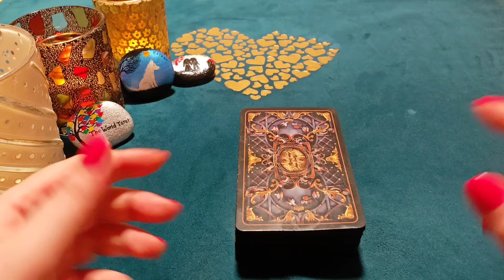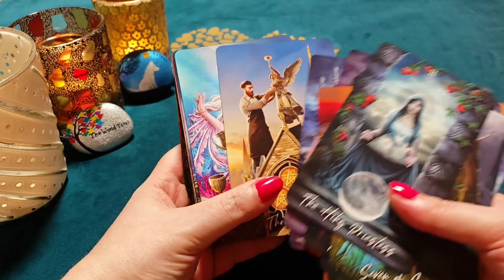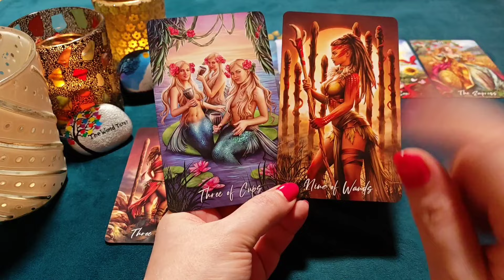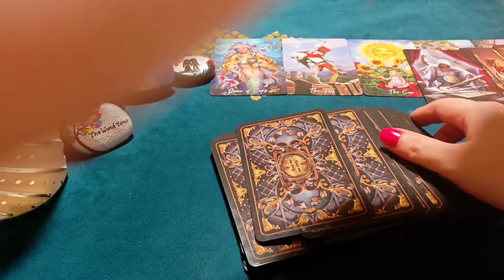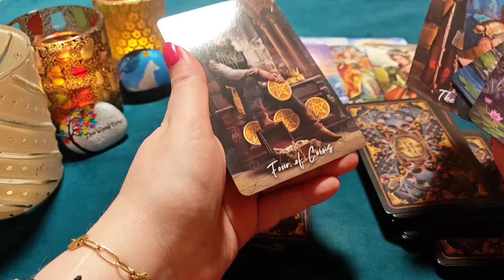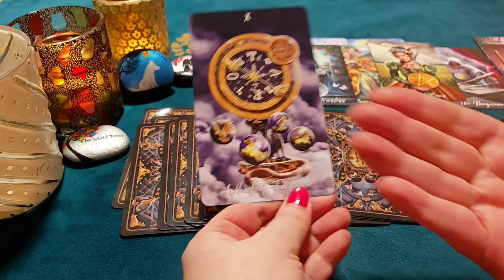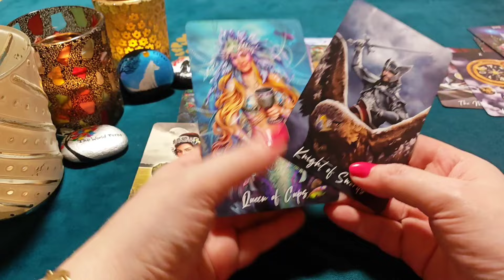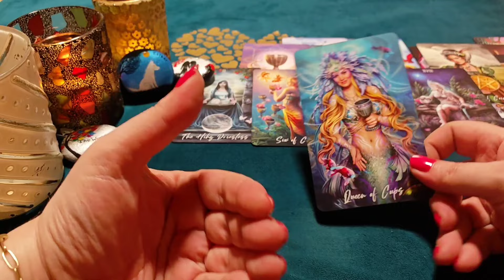💞ESTÁIS DESTINADOS A ESTAR JUNTOS? MIS GUÍAS HABLAN 😍 Lectura de Tarot Amor Interactivo 🔮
❤️ Si amas o te gusta alguien es tu lectura. Escucha lo que dice el Tarot sobre tu persona.

¿Quién soy?